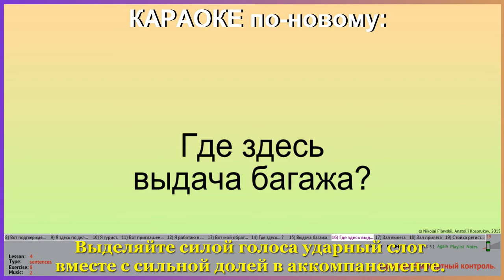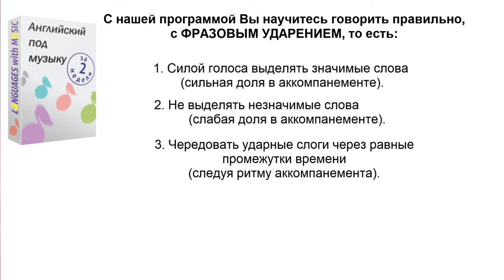Фразовое ударение с "Английским под музыку"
"Английский под музыку" - обучающая компьютерная программа.

С нашей программой Вы научитесь правильно говорить - с речевым ритмом фразовым ударением. Вы научитесь выделять значимые слова (сильная доля в аккомпанементе) и не выделять незначимые слова (слабая доля в аккомпанементе); Вы научитесь говорить, чередуя ударные слоги через равные промежутки времени (следуя ритму аккомпанемента).
Вы запомните английский, как слова любимой песни!

480 упражнений, из них 400 – упражнений под музыку.
400 оригинальных музыкальных композиций.
23 часа записей высокого качества!

Курс предназначен для начинающих изучать английский язык (британский вариант). Эта программа и для тех, кто уже знает английский язык, но хотел бы  значительно развить чувство речевого ритма, говорить с надлежащим фразовым ударением и использовать верные интонационные контуры.